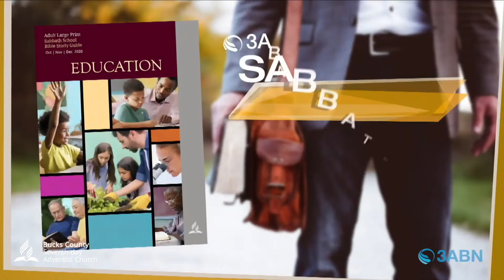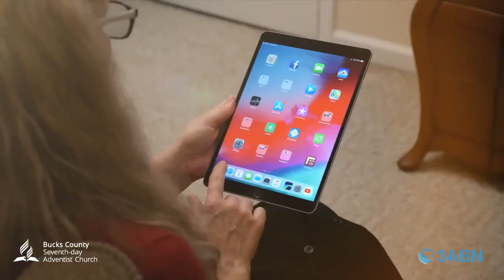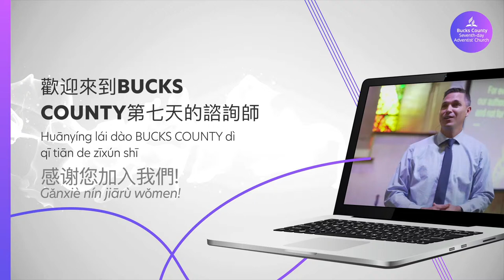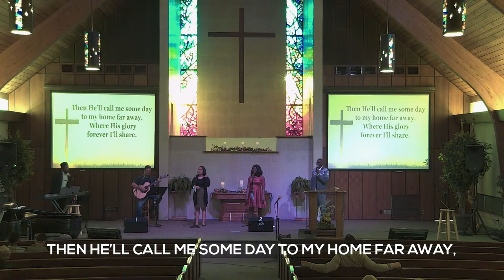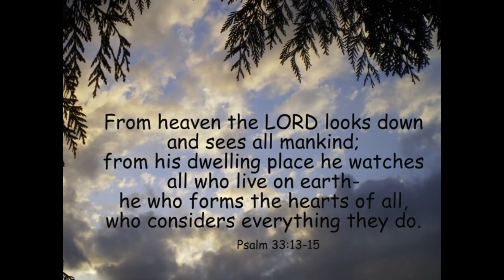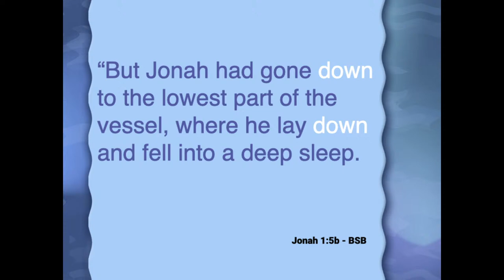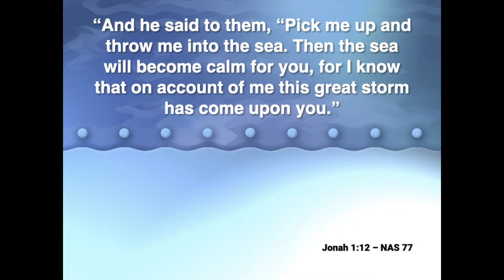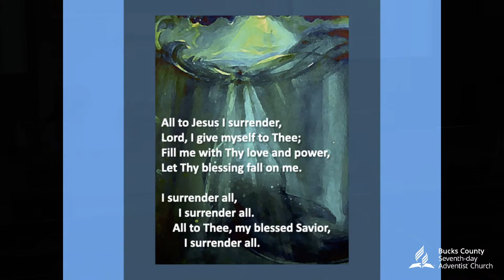A Hard Pill to Swallow - Denise Reinwald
Join Us this morning in praise, song, encouragement, and celebration as we receive an inspiring message entitled "A Hard Pill to Swallow" from Denise Reinwald!